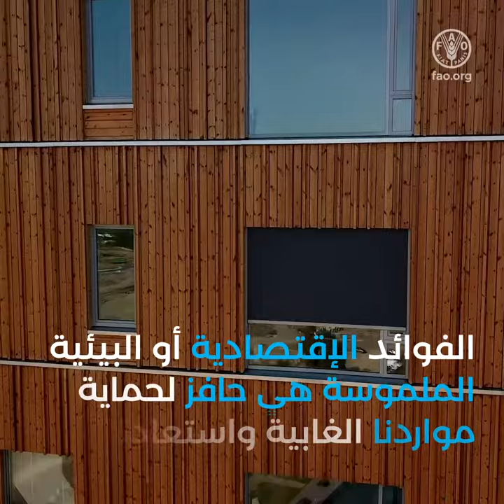حالة الغابات في العالم لعام 2022: التعافي الأخضر ، وبناء اقتصادات خضراء شاملة ومستدامة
تمثل الغابات وسيلة دفاع حيوية ضد التغيرات المناخية ، و ضد وفقدان التنوع البيولوجي في الأرض ، بينما توفر أيضًا سبل العيش لملايين من الناس في جميع أنحاء العالم.

لكن هذه الغابات هي نفسها مهددة بالفناء. في السنوات الثلاثين الماضية ، فقدت الغابات مساحة أكبر من الجزائر وليبيا مجتمعين.

آخر تقرير عن حالة الغابات في العالم لمنظمة الأغذية و الزراعة للأمم المتحدة يحدد ثلاثة مسارات يمكنها الحفاظ على الغابات وفي نفس الوقت دعم الانتعاش البيئي والاقتصادي: وقف إزالة الغابات ، واستعادة الغابات المتهالكة ، و التنمية المستدامة لموارد الغابات لبناء اقتصادات محلية مرنة.